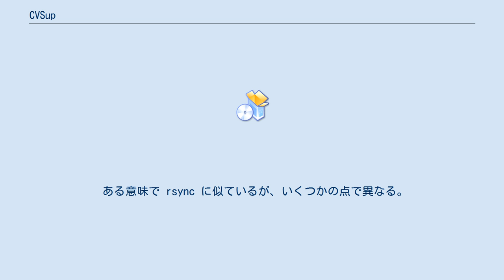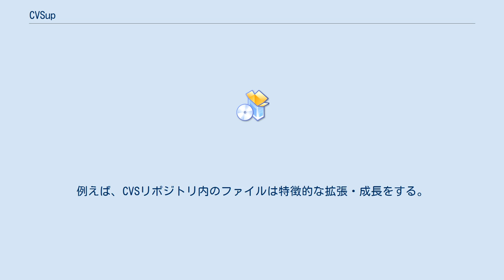CVSup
CVSup は、ある場所を基準として別の場所のファイルおよびディレクトリを同期させるプログラム。
データ転送量を最小化するため、ファイルの種類毎に適切な差分符号化を行う。
CVSup はCVSなどのソースコードリポジトリを同期し続けるために設計されたが、任意のファイルの同期ができるよう拡張されていった。
 ある意味で rsync に似ているが、いくつかの点で異なる。
CVSup はサーバからクライアントへの転送が主となるのではなく、両方向のデータ転送を均衡させようとする。
サーバとクライアントのCPUおよびディスク使用量を均衡させようとする。
また、ファイルの種類毎に異なる差分アルゴリズムを使って同期をとる。
例えば、CVSリポジトリ内のファイルは特徴的な拡張・成長をする。
CVSupは、指定されたファイルがCVSファイルであると認識すると、それ用のアルゴリズムを使ってデータ転送量を減らす。
他にも様々なファイル種別について個別にサポートしており、そのようなサポートがないときは汎用アルゴリズムを使用する。
CVSupは、単にリモートサーバからデータを抜き出すだけである。
 CVSup は全転送データの圧縮に zlibを使う。
CVSup はModula-3で書かれており、John Polstra が設計開発した。